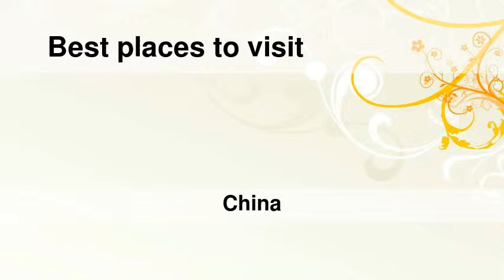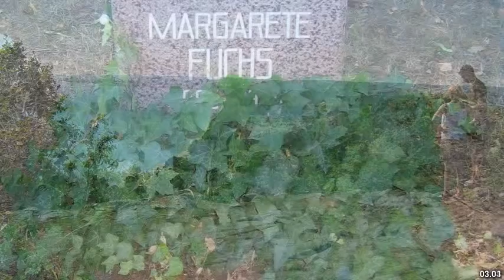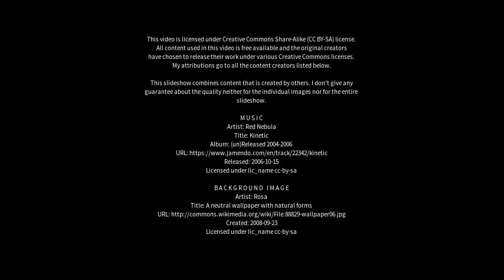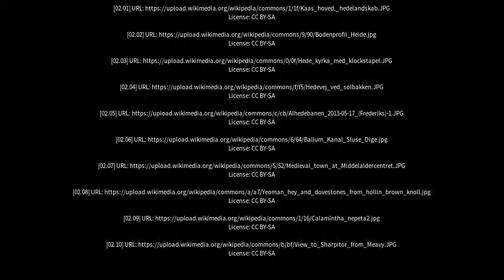Best places to visit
Best places to visit - Hede (China) Best places to visit - Slideshows from all over the world - City trips, nature pictures, etc.